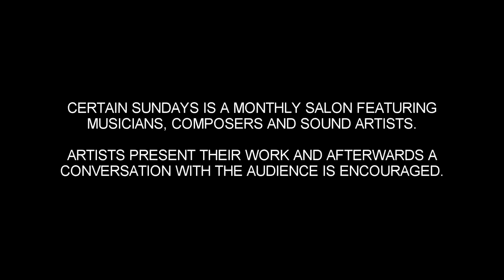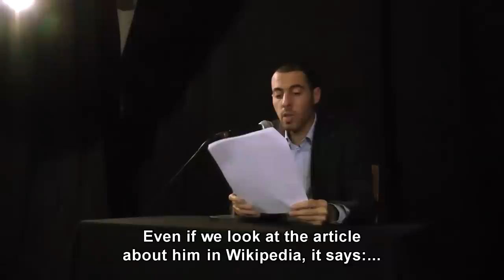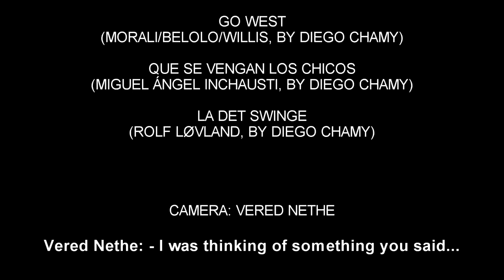Concerning the New, by Diego Chamy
Lecture-performance by Diego Chamy

I was invited to a festival in Oslo in which artists were asked to present pieces of recorded music and speak about them, almost like a live radio performance. I recorded myself singing some popular songs and prepared a talk about the meaning of "The New." As I delivered my lecture, the songs I had recorded repeatedly interrupted my speech. Each time this happened, I stopped speaking until the song was over. I didn't acknowledge the fact that I was being interrupted by the songs.

"One becomes strange by means of a halting, for, when the movement picks up again, it is as if the parataxic evidence of the sequence of things appears unbound, as if in that interruption an interstitial space gaped open, sapping both the instituted order and our belonging to it." Claire Fontaine, Ready-Made Artist and Human Strike: A few Clarifications.

About the lecture:

In relation to what is the new, new? What is its value for us? What are the conditions for the emergence of the new? Is it possible to work in order to create these conditions? When something new emerges, what are the possibilities that allow us to experience it as something different? Can the new help us shift our configuration of thought-perception? Can it set innovative relations between the others, the world and us? Or does it require our existential configuration first to expand for it to be experienced? If so, what are the grounds that could enable this expansion?

But is this the right direction to find out more about the new? It feels a bit systematic, like searching for your keys when you don't know where they are and you don't remember where you put them. You make a list of all the places you should go check, but then many times -although not always- they are found in weird places, like a miracle. Either it's the realization of where they were pops up into mind all of a sudden, or they themselves pop up in a place you didn't even realize could have existed. Anyway, this is still a search. Maybe the new isn't necessarily even a search. Or maybe not always a conscious one... Many times we feel the need for something new... Maybe even the need for something, period. Sometimes we cry-out for it even. And then there are things that show up, or things that we get attracted to that go towards that something that we needed. These things might be vague, but have something in them that helps. What is more important then, the fact of there being the new, or simply what is needed? It's important to open up, to feel something in an affecting manner, in a manner that feels something wanted - something that is unbelievably, truly and deeply wanted. There something is happening. And it attracts you and has the potential to get you to project it in a way that radicalizes things to the point that they too are forced to move towards life.

Text by Diego Chamy and Vered Nethe.

Performed at Certain Sundays (a music salon at SOWIESO, Berlin), May 8, 2011.

Premiered at the Grønland Mikro World Music Festival, Oslo, January 12, 2011.